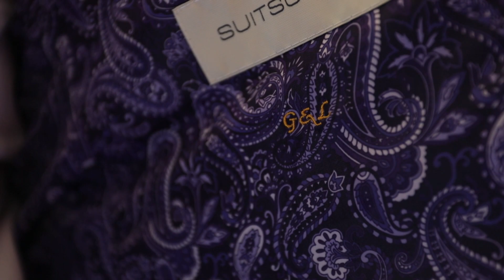Video Prenovios Luz +Gabriel en Hacienda Benazuza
No te pierdas ninguno de nuestros videos ✅

Paquete Premium

2 Fotografos
2 Videografos
drone

HightLights
Fiesta
Misa